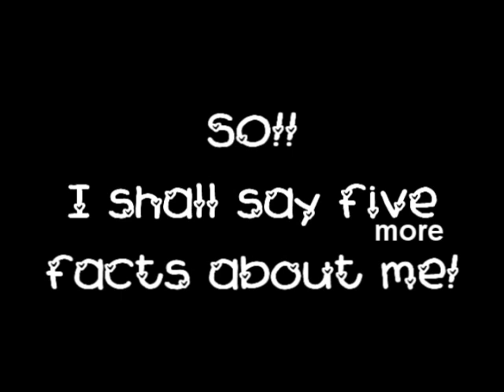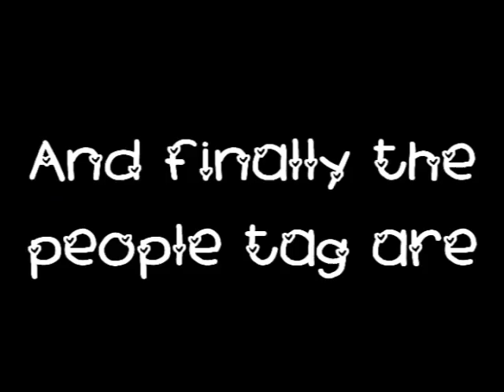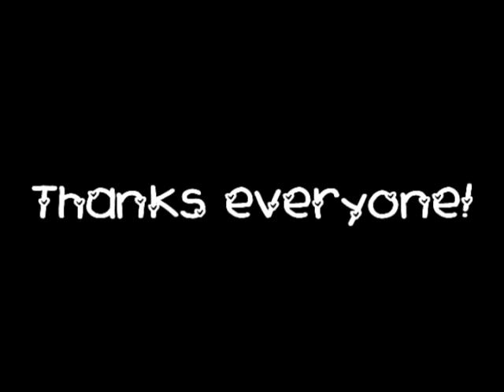Tagged again!! xD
My second tagged video~! Yay! X3

I DO NOT OWN H.P.S.J. OR ANY OF THESE PICTURES OR VIDEOS.